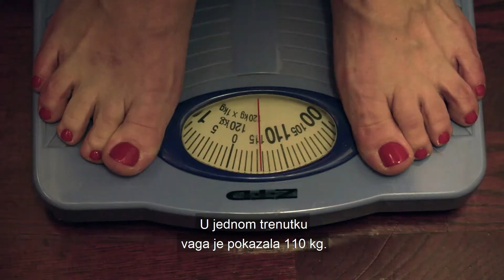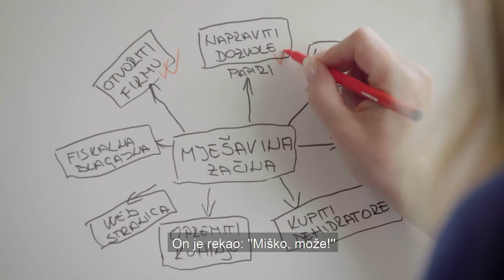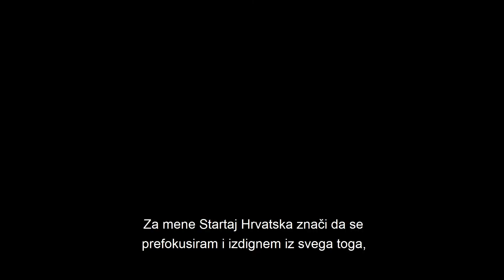Jaggety - predstavljanje kandidata | Startaj Hrvatska | SPAR Hrvatska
Pred Jasnom Karavanić bio je niz izazova kako bi njezin proizvod Jaggety, bio spreman za police INTERSPAR i pojedinih SPAR trgovina diljem Hrvatske. Jasna je prošla brojne edukacije o hrani, deklaracijama i suradnji s dobavljačima, čime će joj svi budući poslovni izazovi biti znatno olakšani. Pomogli smo joj odraditi sve potrebne analize i dali savjete vezane uz prikupljanje potrebne dokumentacije. Jaggety je mješavina začina s povrćem bez bojila i pojačivača arome koji će zasigurno postati neizostavan dio svakog jela.